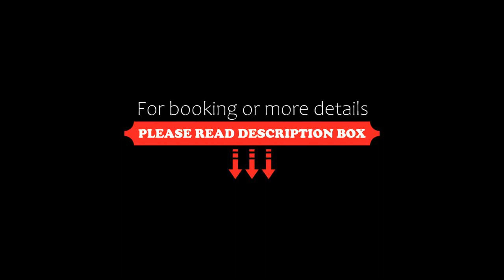GuangZhou TongYu International Hotel, Guangzhou, China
About Property:
You're eligible for a Genius discount at GuangZhou TongYu International Hotel! To save at this property, all you have to do is sign in.
Located a 12-minute walk from Tonghe Subway Station, GuangZhou TongYu International Hotel offers modern rooms with free WiFi access. It features a well-equipped fitness centre and a business centre with meeting facilities.
The hotel is an 8-minute drive from Nanhu Park and 15-minute drive from Guangzhou East ...
Property Type: Hotel
Address: No.368, Tong He Road, Baiyun District, 510515 Guangzhou, China
Searching For
1. GuangZhou TongYu International Hotel - Guangzhou - China
2. GuangZhou TongYu International Hotel - Guangzhou - China Address
3. GuangZhou TongYu International Hotel - Guangzhou - China Rooms
4. GuangZhou TongYu International Hotel - Guangzhou - China Amenities
5. GuangZhou TongYu International Hotel - Guangzhou - China Offers and Deals
Audio Credit:
Track Title: Blank Slate
Artist: VYEN